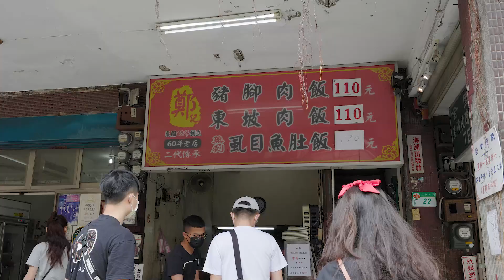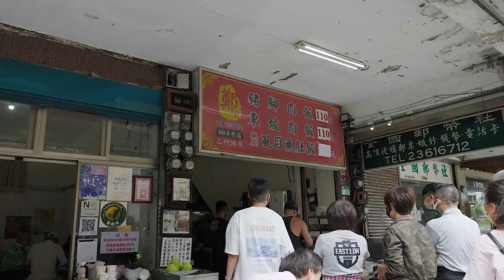60 Years Shop, Pork Hand, Dongpo's Braised Pork, Milkfish Belly Making/豬腳肉,飯東坡肉飯,虱目魚肚製作 -Taiwan Food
60 Years Shop, Pork Hand, Dongpo's Braised Pork, Milkfish Belly Making/豬腳肉,飯東坡肉飯,虱目魚肚製作 -Taiwan Food

鄭記豬腳飯
Google Map:
100台北市中正區延平南路22號

Cheng Kee Pork Knuckle Rice is near MRT Beimen Station
An old store with a history of more than 60 years

You can tell the bold boss
You want the pork to be leaner or fatter
The boss will help you choose what you like
very considerate

1. Pig feet
marinated very thoroughly
The lean part will not be too firewood
Where the fat is, bring some Q bombs
2. Dongpo Pork
A whole piece of Dongpo pork is shiny black and golden
marinated very evenly
The place where the fat is melted in the mouth
Lean meat is also solid and delicious
3. Milkfish maw
very large
not fishy
very enjoyable
This juice is great

Just by looking at the color, you can tell that it is a heavy taste
So it's a bit salty for Feimei
Because I eat too lightly on weekdays
But the specialty of this restaurant is the Dongpo pork and pig's feet that are stewed to black gold.
Pair it with delicious cabbage, pickles and eggs
very delicious

In-house use and free all-you-can-drink
Bamboo shoot soup boiled with big bones
Dining environment is clean
Meal prices are medium to high
But definitely worth a visit
Fei Mei still has the memory of special Lu juice.
It really is the old taste in the hearts of the people of Taipei